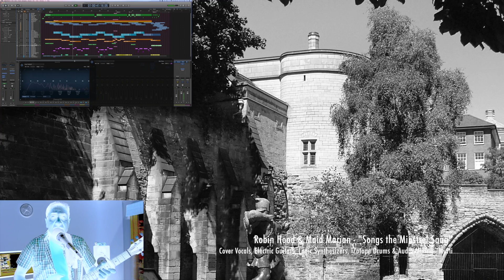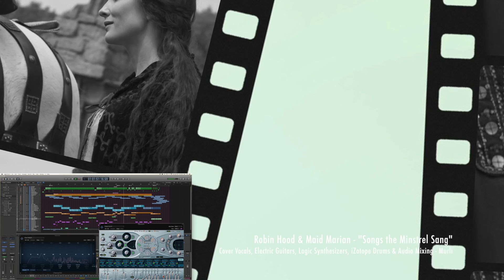Robin Hood & Maid Marian - SONGS THE MINSTREL SANG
Great memories of my days @ IIT Madras.. Sang this song along with a bunch of guys at Quark in a seasonal competition  !! Some fun... The words were really tough to decipher in the absence of the Internet. Gordon Lightfoot's voice is amazing.. The riffs are fun to play. I confess - I improvised !!!